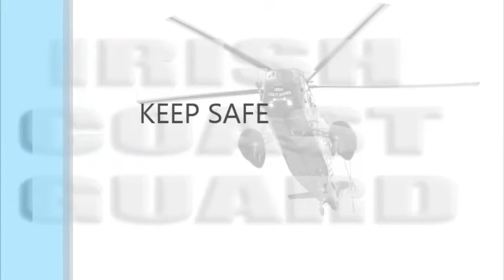Waterford.. Irish Coast Guard Helicopter Ireland The Sikorsky S61 Rescue 117 waterford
Rescue 117